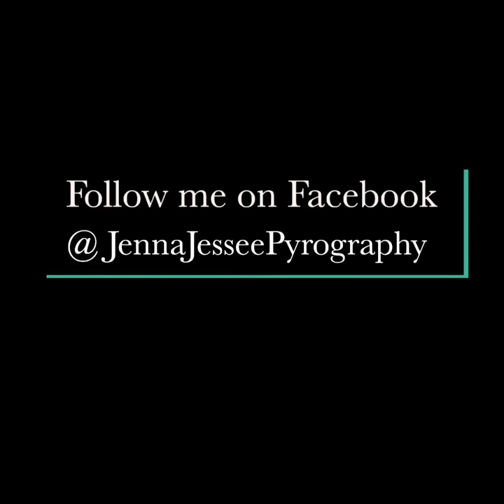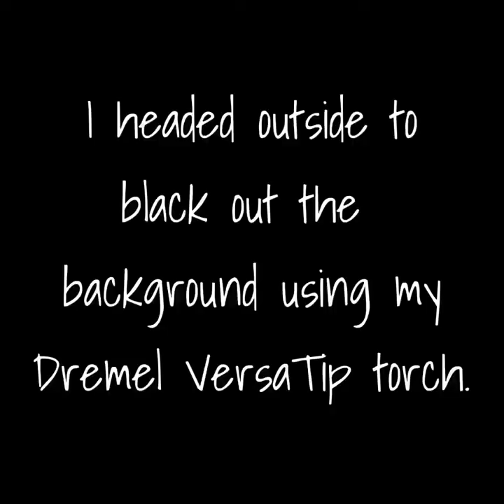Goldfinch Bird on Echinacea Flower Pyrography (Wood Burning) Time Lapse Video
I hope you enjoy my pyrography time lapse video of the goldfinch on the echinacea flower!